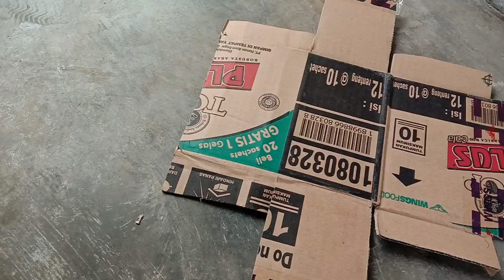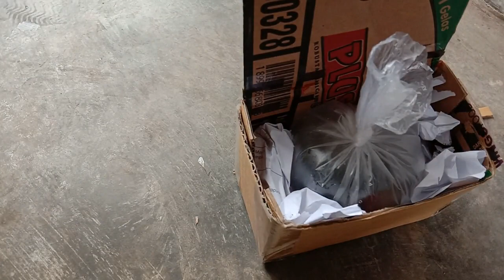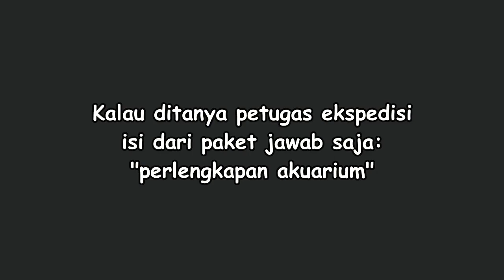Cara Packing Udang Merah (RCS) Untuk Pengiriman Jarak Jauh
Berikut ini saya berbagi cara packing / pengemasan / membungkus red cherry shrimp (RCS) untuk pengiriman jarak jauh. Dalam video ini saya mengemas udang untuk dikirim ke Surabaya untuk salah satu subscriber saya